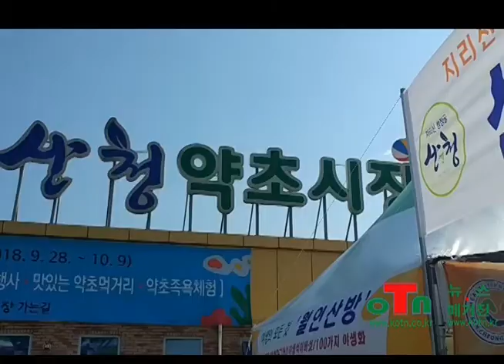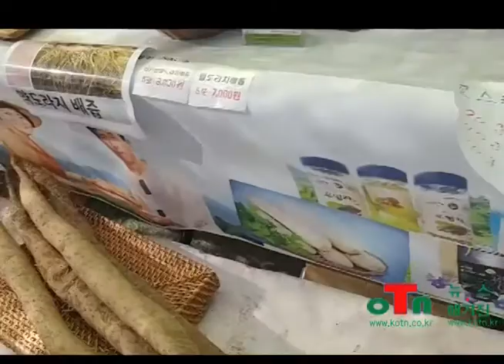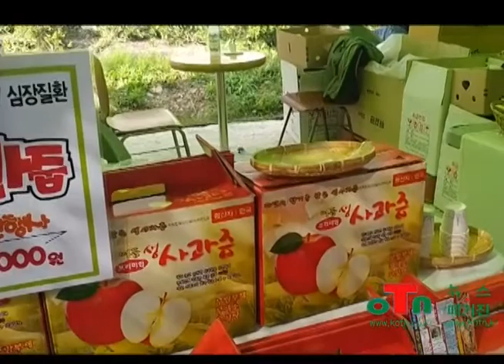OTN뉴스, 제18회 산청한방약초축제, 상설 산청약초시장 현장.